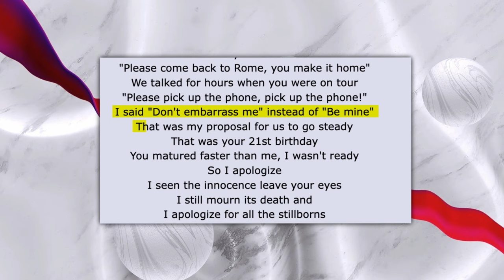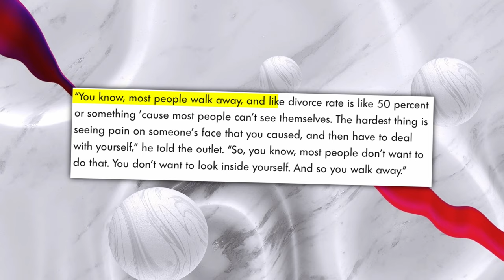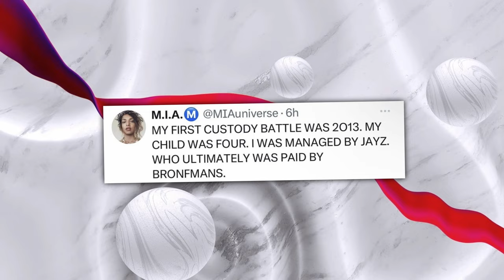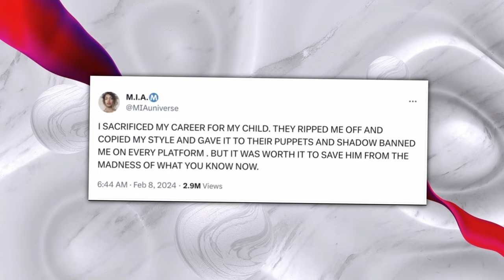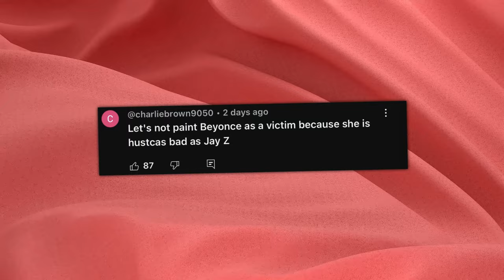Diddy Snitches On Jay Z And Gets Him Arrested?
Listen up, folks, 'cause it seems like the bromance between Jay Z and Diddy has hit rock bottom, and word on the street is Diddy's been singing like a canary and snitching on Jay Z.
These two have been drifting apart for a minute now, and Diddy's feeling some type of way 'cause Jay Z did him dirty after getting exposed by Cassie and those other women last year.

Jay Z immediately distanced himself from Diddy, leaving Diddy high and dry. Now, Diddy's out for blood. He's dead set on getting even and dragging Jay Z down with him, no holds barred.

And guess what? Diddy's threats are hitting Jay Z right where it hurts 'cause Beyoncé's reportedly feeling the heat too. Rumor has it she's making moves to cut ties and file for divorce, all in a bid to shield herself from the fallout. She's not about to go down with the ship.
So, buckle up, folks, 'cause this drama's about to get super crazy.